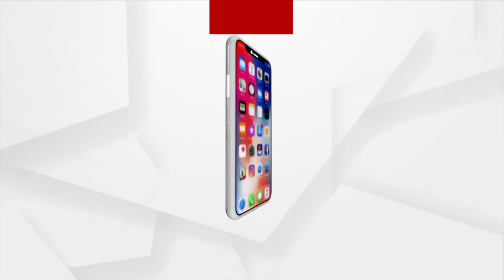Wooden Artisan From Cuttack Creates Beautiful Statues